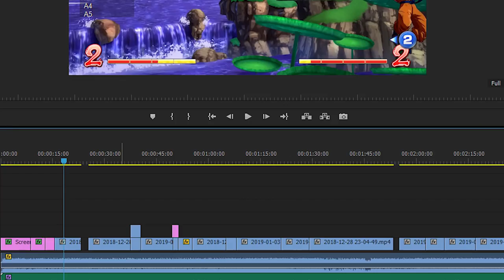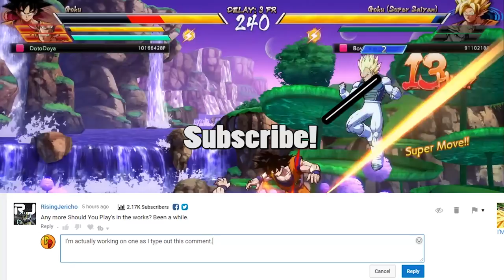Should You Play Goku? | Dragonball FighterZ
Should you play Base Goku in dragonball FighterZ? Is Base Goku good in dragonball fighterz? All of these questions and more answered in todays video covering Goku in dbfz!

High rank dragonball fighterz and dragonball fighterz commentary